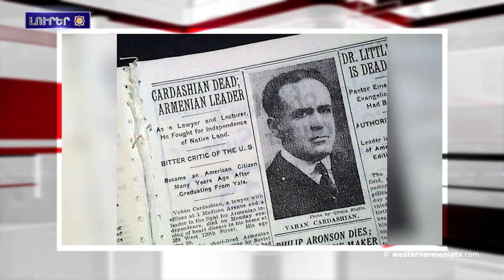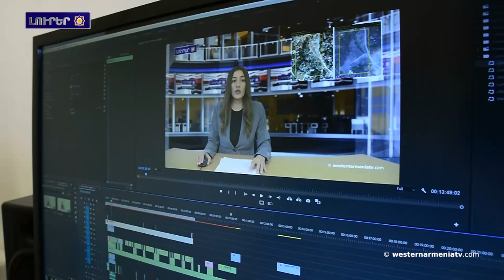Արարատ լերան վեհութիւնը կը շլացնէ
1. ԱՀՀ կառավարութեան խօսնակին ելոյթը
2. Արարատ լերան վեհութիւնը կը շլացնէ
3. Ապամոնտաժուած է Կիրանցի «Արծիվ» խաչքար-յուշարձանը
4. Արցախ հայերու վերադարձին հարցը պետք է վերադառնայ քաղաքական օրակարգ. Կարէն Միրզոյեան
5. Ցոյց տանք Բաքուի  իսկական Էութիւնը
6. Արեւմտեան Հայաստանի զաւակները. Վահան Քարդաշեան
7. Աջակցինք Արեւմտեան Հայաստանի պետական հեռուստակայանին

BANQUE DU BÉNÉFICIAIRE : 18206
SWIFT : AGRIFRPP882
IBAN : FR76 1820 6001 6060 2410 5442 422
BÉNÉFICIAIRE : Assemblée des Arméniens (AAAO)
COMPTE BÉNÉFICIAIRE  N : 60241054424